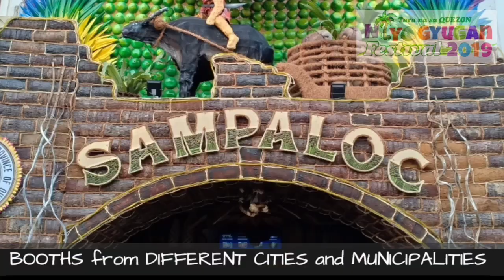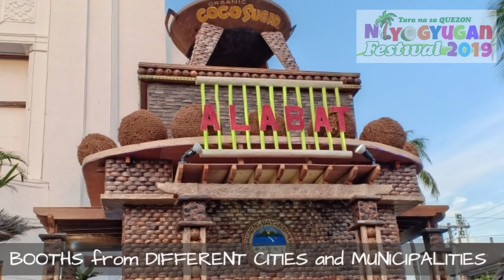THEA @ NIYOGYUGAN FESTIVAL 2019 & KAMAY ni HESUS | Lucena City, Quezon